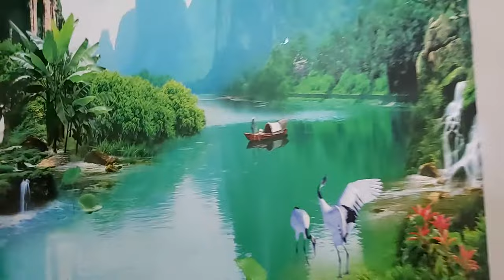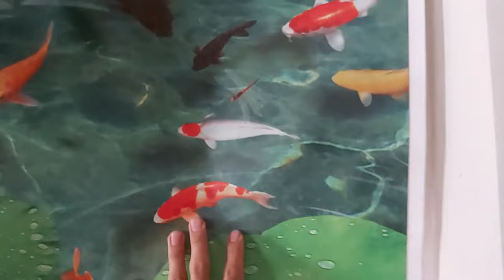Gia chủ khen TRANH 3D ĐẸP!! - Tranh dán tường phòng khách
Hotline đặt hàng: 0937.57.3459 (Mr.Trọng)
Thi công 4 bức tranh dán tường tại nhà chú Sơn và chú khen ĐẸP!!
4 bức bao gồm: 2 bức nằm trong ô tranh âm tường ở phòng khách, 2 bức tranh thác nước và cá thiên nhiên ở 2 bên hiên nhà.

Xưởng Tranh 3D Tân Thành
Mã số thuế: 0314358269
Ngày thành lập: 20/04/2017
Lĩnh vực hoạt động: In ấn
Với phương châm "Sự hài lòng của khách hàng là sự thành công của chúng tôi!", Tranh 3D dán tường Tân Thành phục vụ khách hàng với sự Nhiệt Tình, xây dựng thương hiệu công ty bằng sự Uy Tín và hoàn thành công trình với độ Thẩm Mỹ Cao và Tốc Độ.
Tranh dán tường 3D Tân Thành cam kết chất lượng tranh sắc nét, bền bỉ với thời gian và luôn làm hài lòng khách hàng sử dụng.
Về mẫu mã, tại xưởng có hơn 55.000 mẫu tranh bao gồm:
- Tranh 3D Sơn thủy hữu tình
- Tranh 3D Mã đáo thành công
- Tranh 3D Phong cảnh
- Tranh 3D Thuận buồm xuôi gió
- Tranh 3D Cảnh biển
- Tranh 3D Phú quý, tài lộc
- Tranh 3D Tôn giáo
- Tranh 3D phòng ngủ cho bé
- Tranh 3D các khổ ngang dọc,.
Với chế độ bảo hành 10 năm không bay màu, không bong tróc tranh thì quý anh/chị hoàn toàn có thể yên tâm sử dụng sản phẩm, dịch vụ của xưởng.

Anh/chị muốn đặt tranh xin gọi trực tiếp đến hotline hoặc gửi tin nhắn để bên em đến nhà tư vấn mẫu tranh và chất liệu tranh trực tiếp.